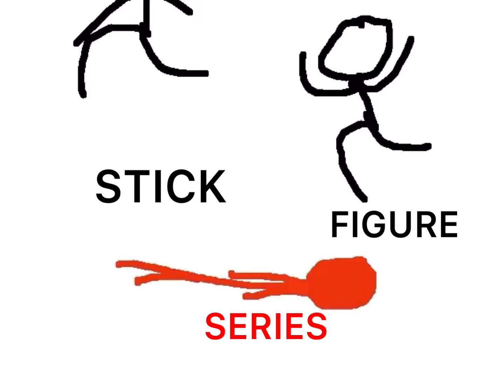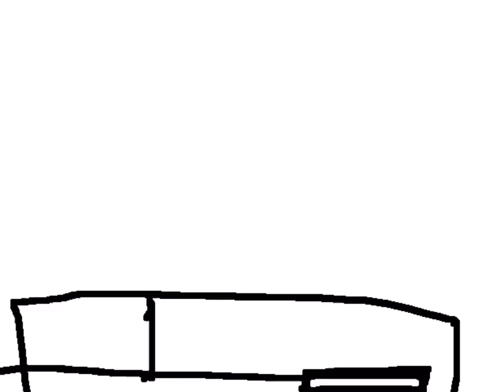|Stick figure series season 3| “Sega’s back” episode 6